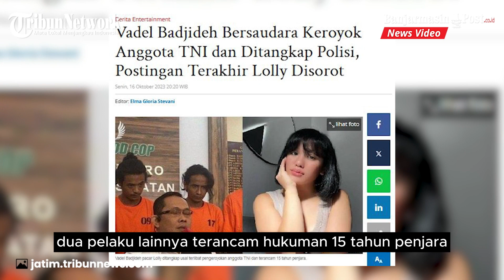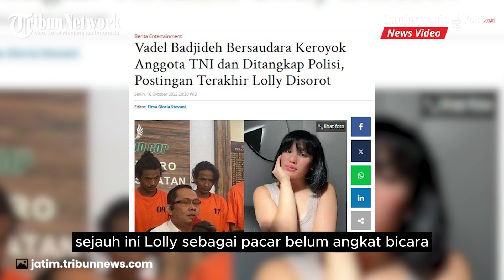Lakukan Pengeroyokan, Pacar Anak Nikita Mirzani Terancam 15 Tahun Penjara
BANJARMASINPOST.CO.ID - Vadel Badjideh pacar Lolly ditangkap usai terlibat pengeroyokan anggota TNI dan terancam 15 tahun penjara.

Polisi pun merilis foto Vadel dengan pakaian berbaju oren.

Kabar mengejutkan datang dari Vadel Badjideh kekasih Lolly.

Pria asal Kupang yang berprofesi sebagai dancer itu kini ditangkap usai terjerat kasus pengeroyokan anggota Babinsa TNI di kawasan Jakarta Selatan.(tribunnews)